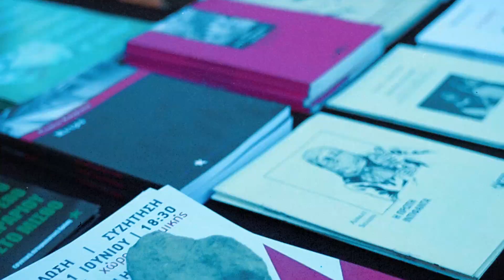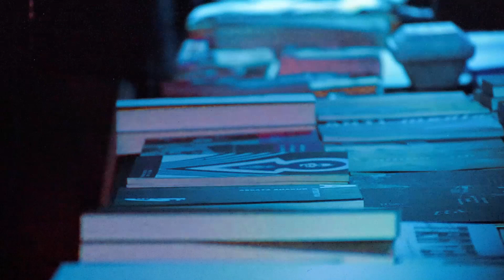Antifa Live Vol.28| Chain Cult - Under the Gun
ΣΤΙΣ ΝΕΚΡΟΦΙΛΕΣ ΜΗΤΡΟΠΟΛΕΙΣ,
ΝΑ ΚΑΤΑΚΤΗΣΟΥΜΕ ΤΟΥΣ ΧΩΡΟΥΣ ΚΑΙ ΤΟΥΣ ΧΡΟΝΟΥΣ ΜΑΣ.

Antifa Live Vol. 28
Σάββατο 29/5/2021 | Πάρκο Δρακόπουλο.